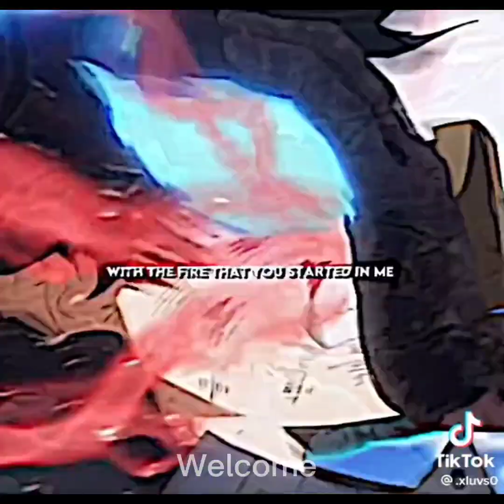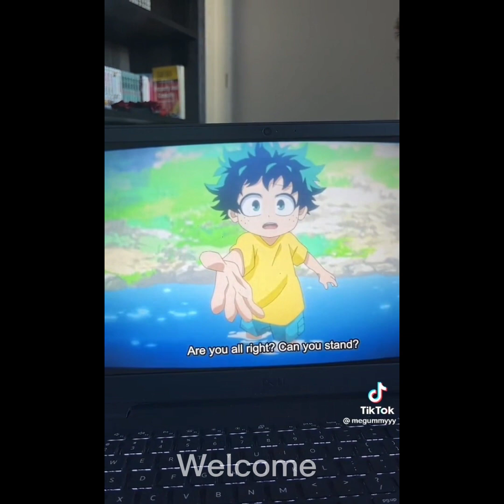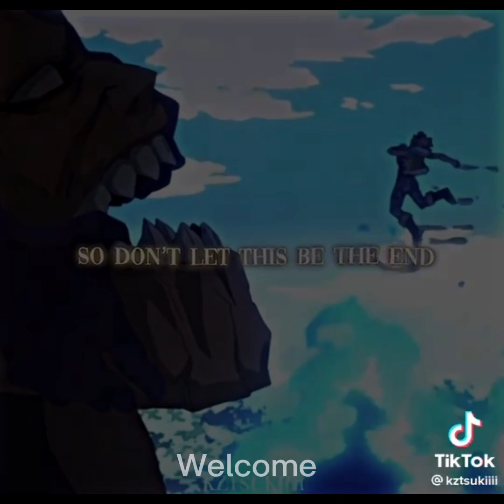[MHA TikToks to make your day: season 6 spoilers]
credits:
1.lord_editor
2.bunnyizuku
3. .xluvs0
4.megummyyy
5.izukusblight
6.kixizuk
7.mxsuriiii
8..fwslime
9.animeeditzzzz111
10.todoroki.shoto_15
11.moonlightedite
12._dekvs
13.kztsukiiii
14.denkimari

sorry I've been gone for so long I didn't have the motivation to do like videos
:D